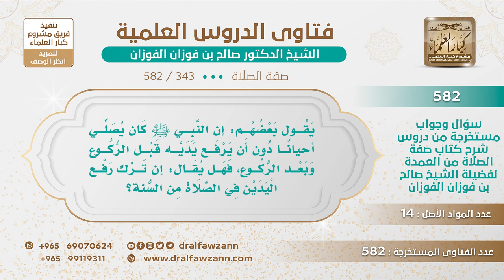[343 -582] يقول بعضهم: إن النبي ﷺ كان لا يرفع يديه قبل الركوع وبعد الركوع أحيانا، فما صحة ذلك؟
-"السؤال: يقول بعضهم : إن النبي ﷺ كان يصلي أحيانًا دون أن يرفع يديه قبل الركوع وبعد الركوع يقول : فهل يقال إن ترك رفع اليدين في الصلاة من السُّنة؟
الجَوَابُ: يقول بعضهم؟ وأين الذي قاله هذا؟ يثبته عن الرسول ﷺ.
للاشتراك في قناة الشيخ صالح الفوزان
سؤال وجواب من شرح صفة الصلاة ( 582 ) مقطع

للاستفسار والإقتراحات والدعم
رئيس الفريق
لمشروع كبار العلماء